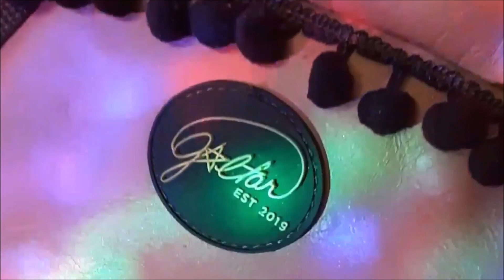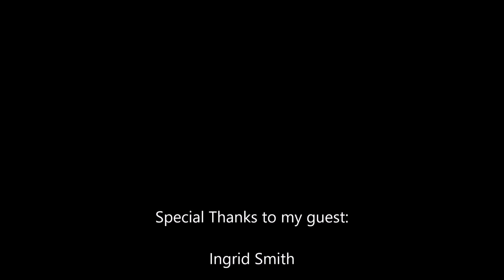Paul Mash TV Episode 1,034-Ingrid Smith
From Orlando,Florida, I interview Ingrid Smith. Check it out.